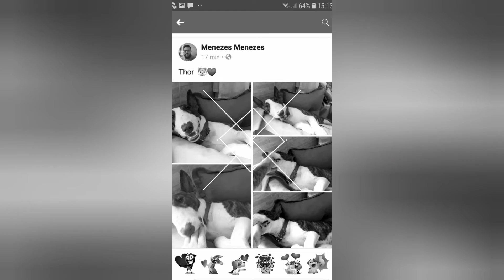Brincando com Thor 🐶🐶🐶♿🐾🐾